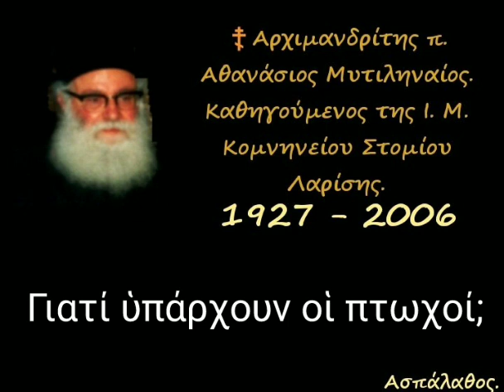Γιατί ὑπάρχουν οἱ πτωχοί;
► Κατηγορία :
" Σοφία Σειράχ "

13/08/85

Κεφ 3,29 – 4,1

 Ὁ Ταπεινός καί Σοφός παρατηρεῖ καί μελετᾶ τά πάντα.
 Ἡ ἐλεημοσύνη ἐξιλάσσεται ἁμαρτίες καί ἑλκύει τήν προστασία τοῦ Θεοῦ στίς δύσκολες ἡμέρες.

►Όλες οι ομιλίες της Κατηγορίας :
" Σοφία Σειράχ " εδώ ⬇️